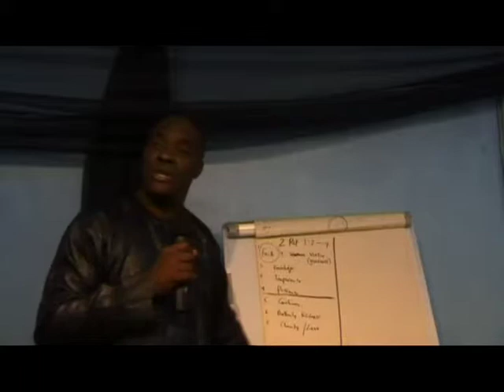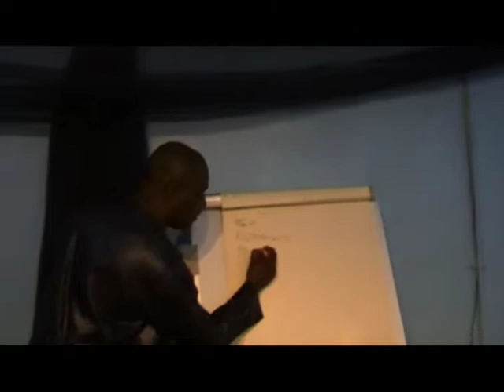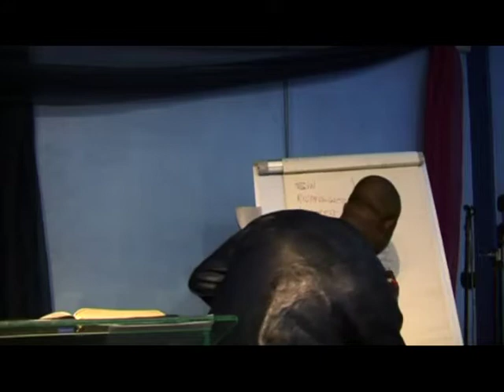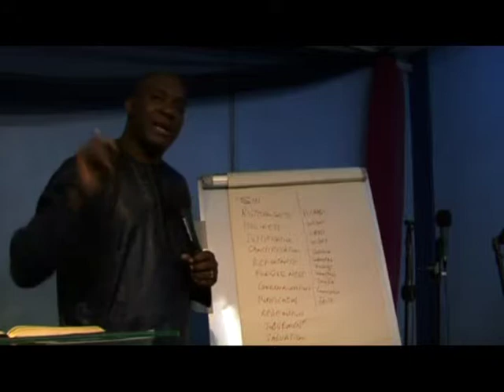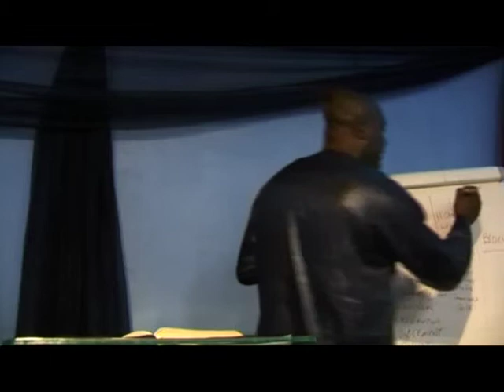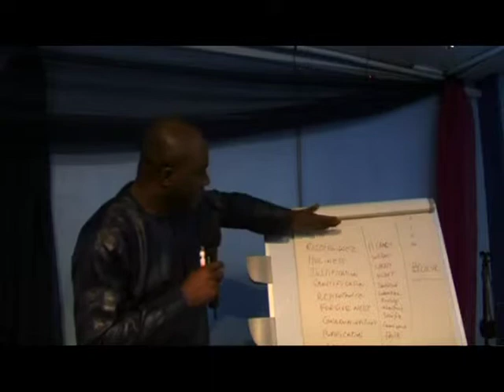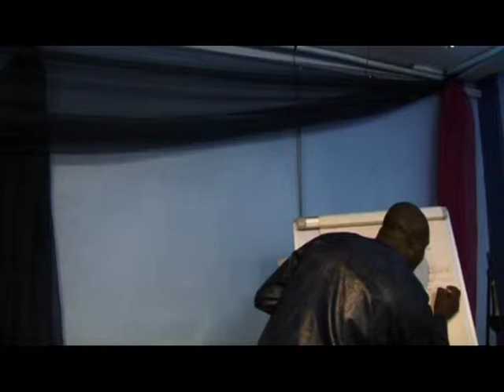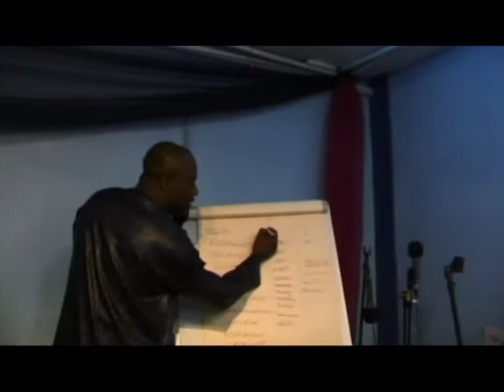pastor Ola teaches on all things are possible to them that believe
Christians truely love to go to church, give offering and thithe, but really, they seem to doubt His word faster that they would that of their doctors, or their barrister. We do not believe, even though we show a form of belief